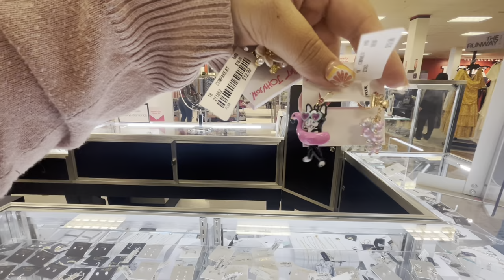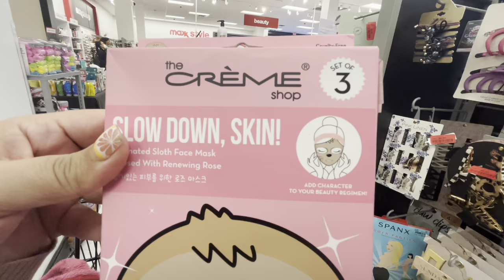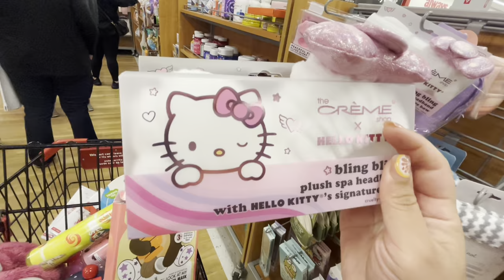TJ MAXX Clearance Scores! This store was filled with so much Clearance.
I was surprised to see this TJ Maxx store with so much clearance goodies. I found some great scores for myself. ￼